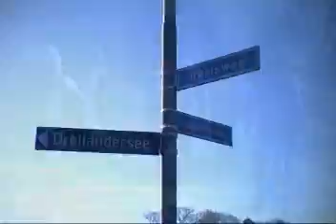valfiets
Een mooie winterdag, het vriest en de fietsers van de winterploeg gaan op pad. Een heerlijke tocht die voor een persoon pijnlijk zal eindigen.